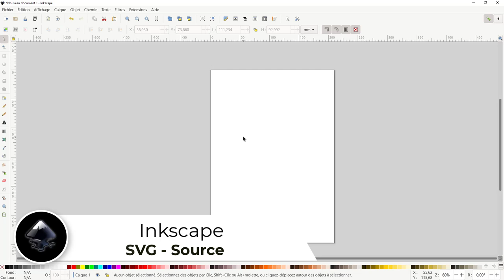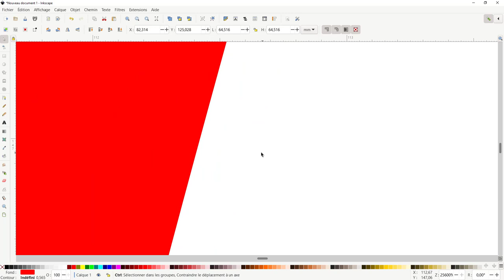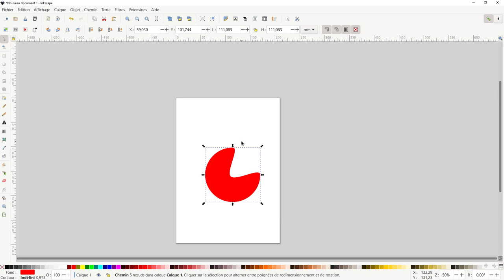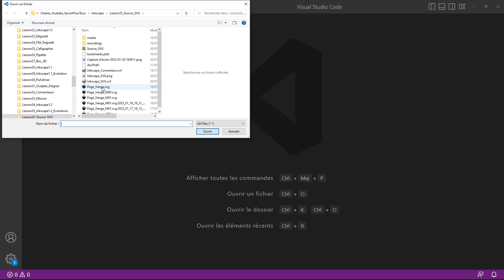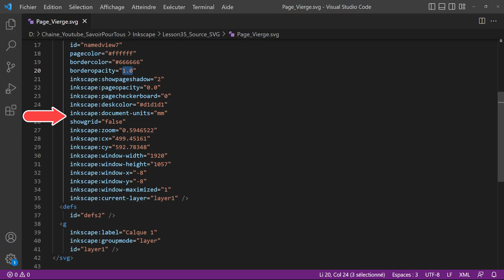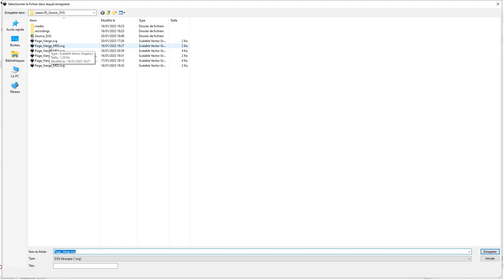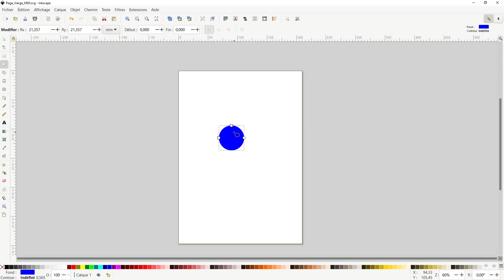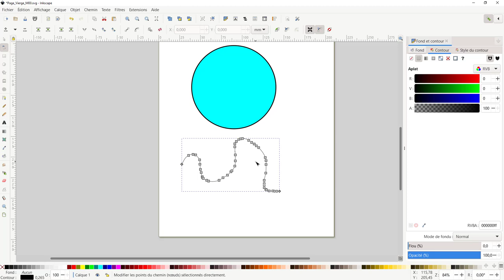Inkscape - 36 - Source SVG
Cela fait un moment que vous voulez vous parlez de cela surtout si vous souhaitez modifier le fichier SVG, dans cette vidéo nous allons donc décortiquer un fichier SVG afin de mieux comprendre comment celui-ci fonctionne,

00:00 Intro
00:08 Début de la vidéo
03:07 Présentation d'un IDE
04:08 Origine du SVG
05:03 Page vierge en SVG
08:33 Objet en SVG - Source
12:00 Conclusion